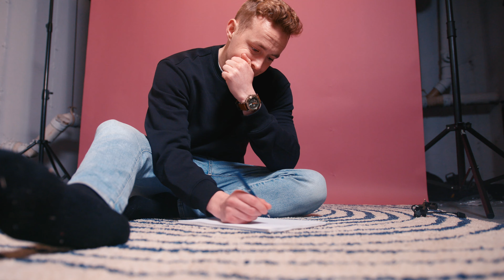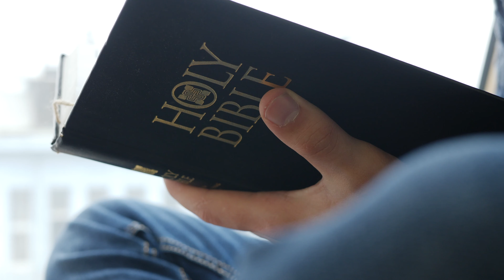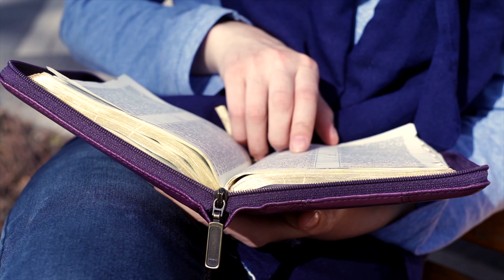David Swanton for Soulcare